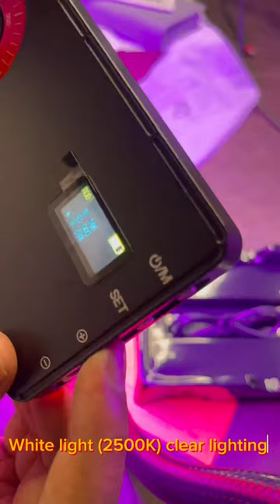Mamen M1-SE RGB Light | Soft Light | Azhar Iqbal